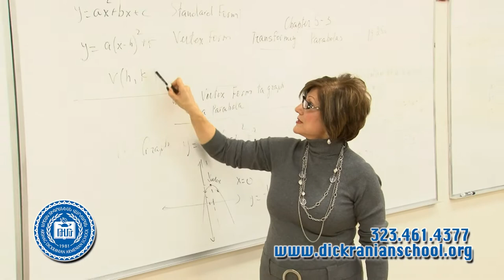Arshag Dickranian Armenian School